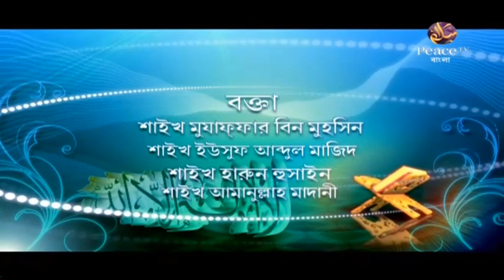১. দাঈ হয়েও আপনি মানুষকে জাহান্নামের দিকে ডাকছেন না তো । Muzaffor Bin Muhsin । Amanullah Bin Ismail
দাঈ হয়েও আপনি মানুষকে জাহান্নামের দিকে ডাকছেন না তো
Muzaffor Bin Muhsin

যে এপিসোড থেকে ভিডিওটি নেয়া হয়েছেঃ
ইসলামের শ্রেষ্ঠত্ব
পর্ব ১